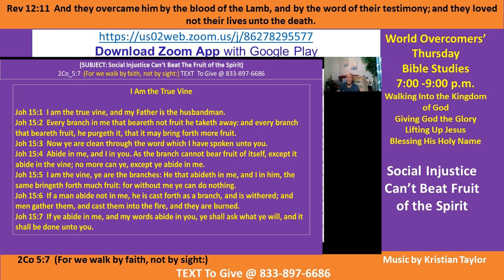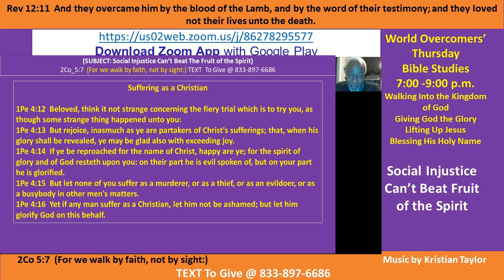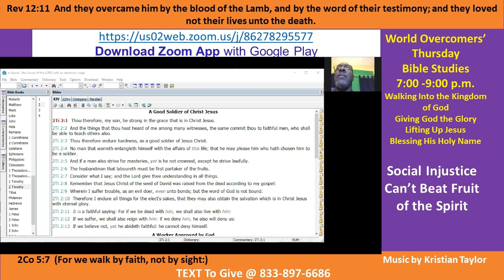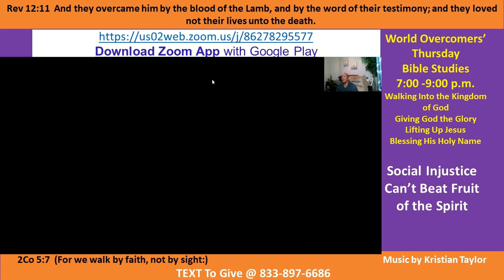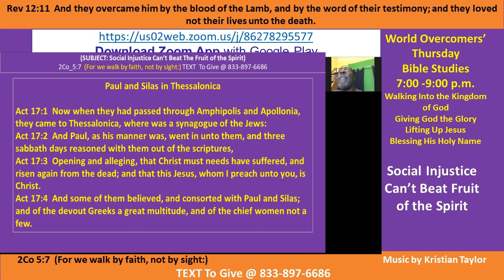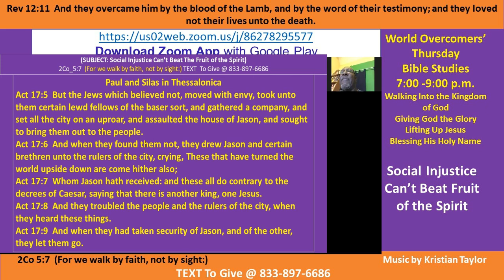Kenny Taylor - WOCM - WOCM - Social Injustice Cannot Beat The Fruit of the Spirit - Pt B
Vision Statement - Giving God the Glory - Love is the answer